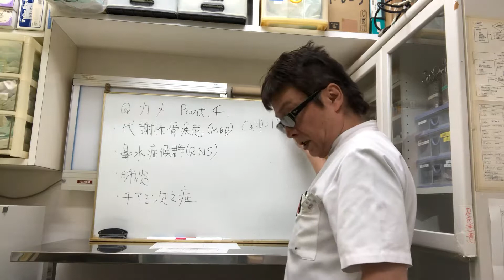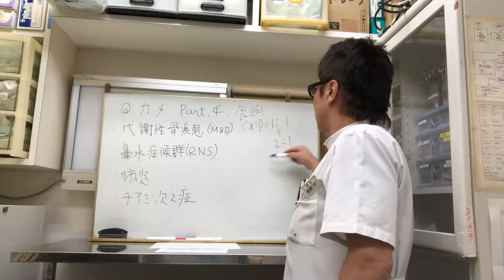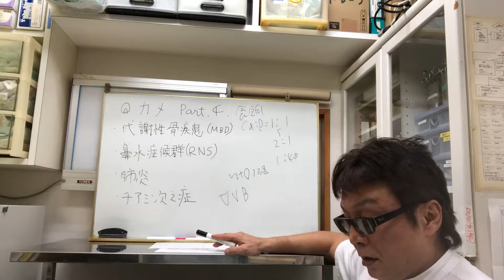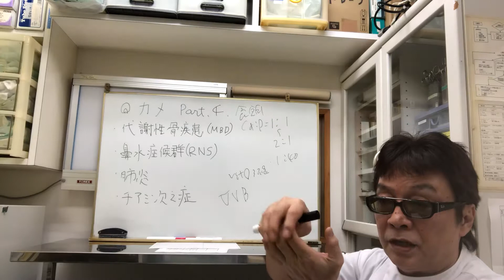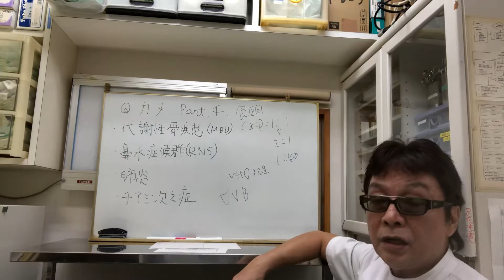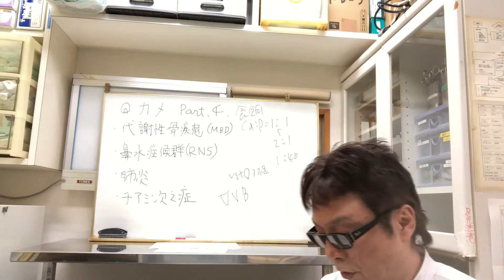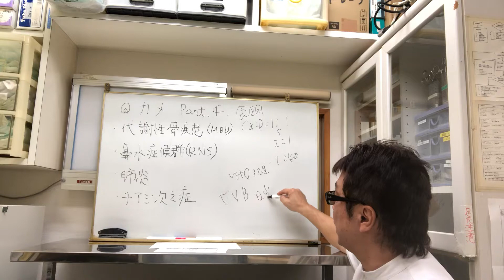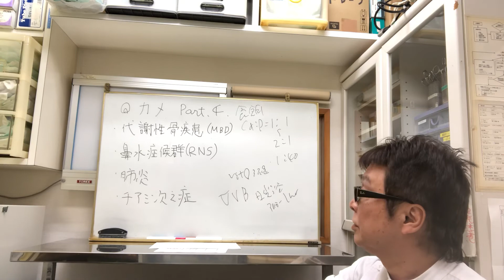カメについてPART４ 病気について、代謝性骨疾患(MBD)